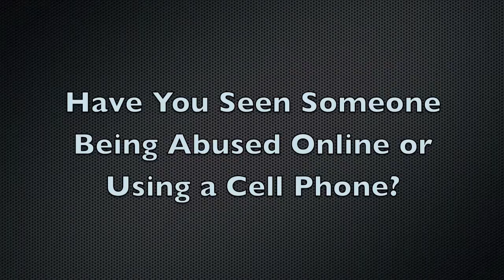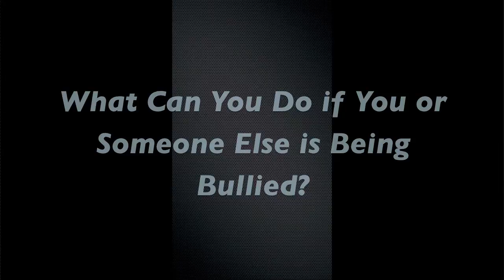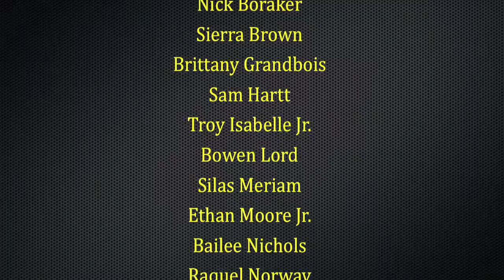Students Interviewing Students about Cyberbullying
Students at a Vermont high school interviewing other students about social media, cell phones, and the internet, and talking about what they like, don't like, and about possible abuses and what they would do if they or someone else was being abused online.